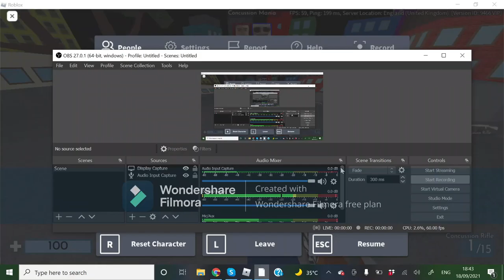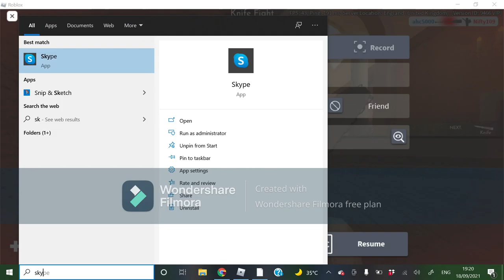ARSENAL WITH AHC5000 IN ROBLOX